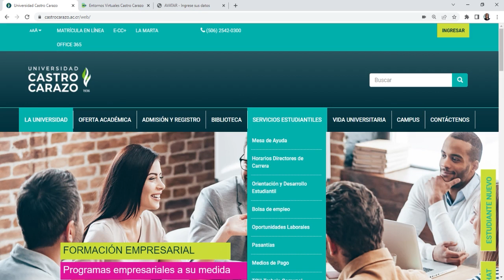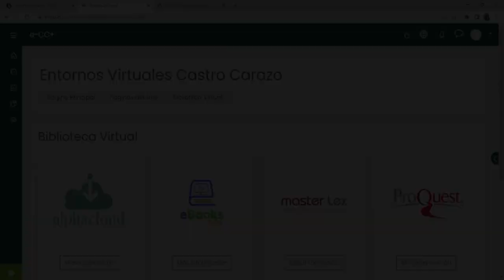¿Cómo ingresar a las plataformas de Ebooks?